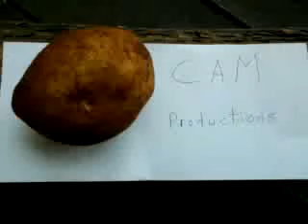My Off Grid Life Ep#129: Black Kitty finds rabbit, removalist job and stunned bird